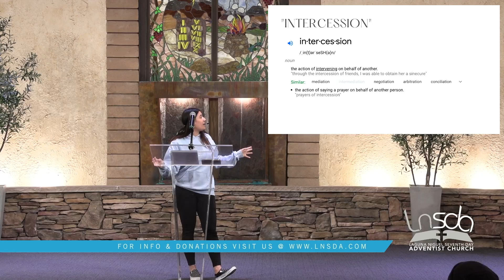15 Jan 2023 10 Days of Prayer Night 5